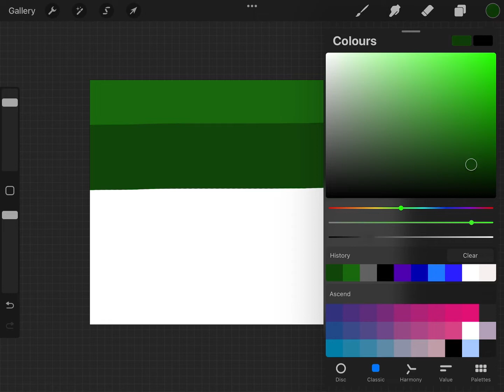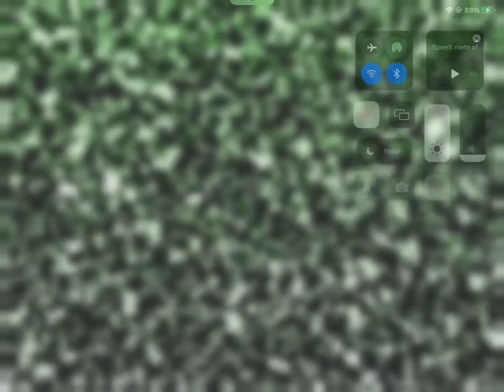Forest green ✨ 🌳(re-upload)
Re-upload cuz- I didn’t put the comment in-